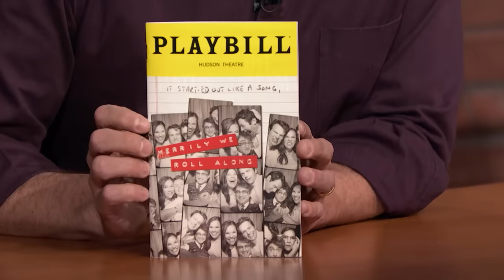Trump Announces He's Suspending His Campaign in April Fools' Day Prank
Seth Meyers does his monologue for Tuesday, April 2, then checks in with his monologue writers and holds a surprise inspection to review the quality of their jokes.

Trump Announces He's Suspending His Campaign in April Fools' Day Prank - Late Night with Seth Meyers